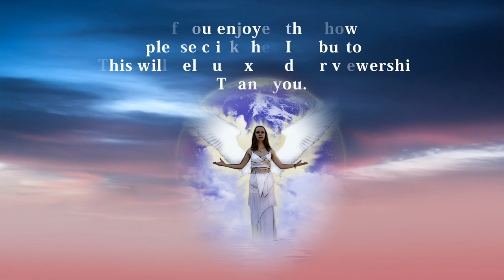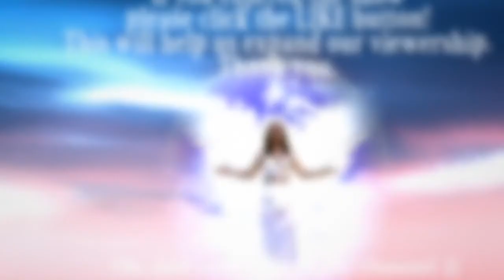LADY OF LIGHT - IS SHE A PORTAL FROM ATLANTIS?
As Atlantis' doom approached, did her spiritual scientists attempt to transmit their sacred codes to a future place and time so that these timeless treasures could be restored to humanity at a critical moment in history? Rev. Maia Nartoomid shares one of her most fascinating revelations yet as she unveils the precise science behind the portal established between ancient Atlantis and the Statue of Liberty - which even now may be pulsing these priceless spiritual treasures to the world from her sacred torch.